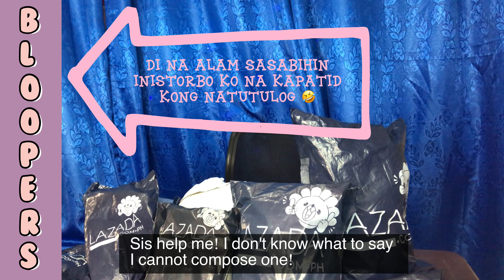LAZADA HAUL UNBOXING PART 1 (4K VIDEO)